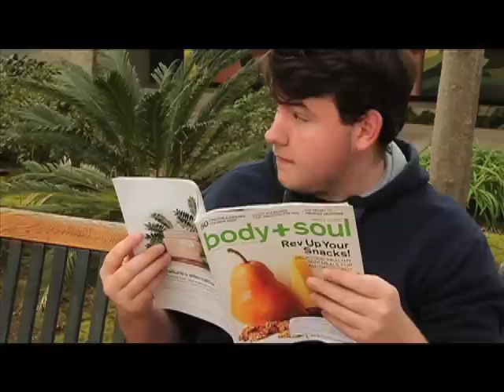Gazing EYES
Three characters, four pairs of eyes, one miscue ... the letdown.
Special thanks to Milissa Carey, Foothill College's acting instructor.
Also to De Anza College's Film/TV production's Professor Zaki Lisha, who cares that his class is learning.